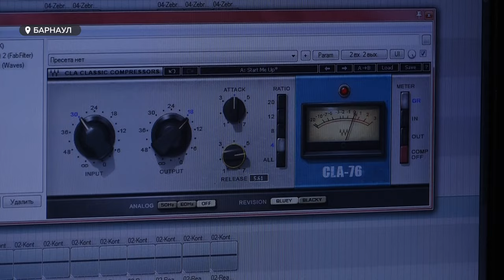Барнаульские осужденные подарили песню девочке-визажисту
Самый юный визажист Алтайского края 10-летняя Варвара Кольченко ко Дню защиты детей получила в подарок песню от осужденных барнаульской колонии.